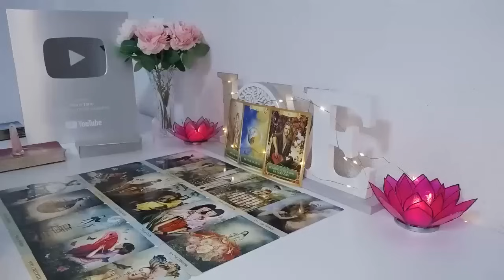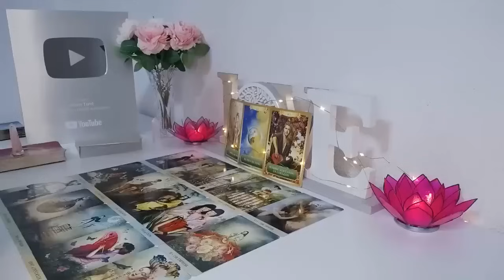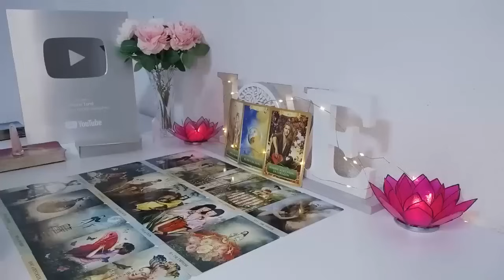CAPRICORN 💗 THE CALL ☎ YOU'RE ABOUT To Get Is Not Just APOLOGY But Something UNEXPECTED 😮